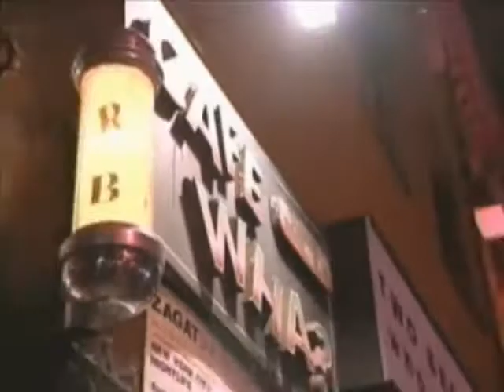make or break